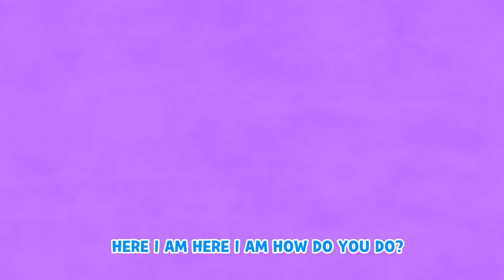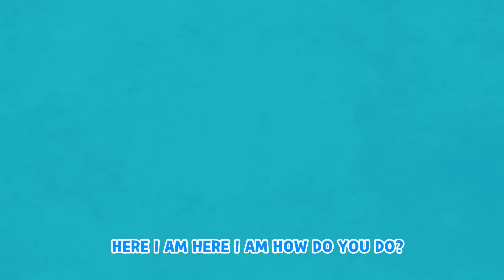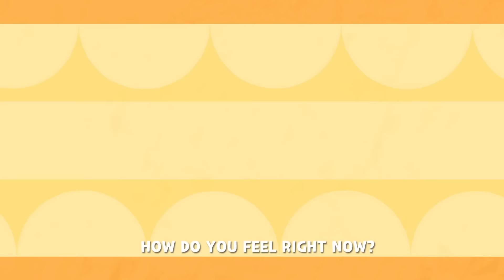Finger Family Boo Boo + More Best Kids Songs And Nursery Rhymes